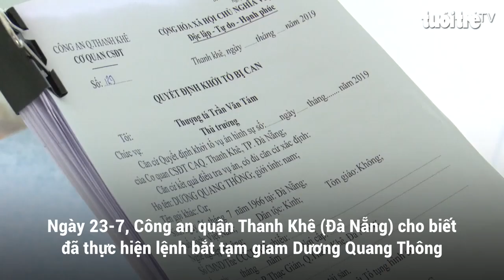“Nổ” là Việt kiều, lừa hàng loạt người nghèo cần nhà ở xã hội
Ngày 23-7, Công an quận Thanh Khê (Đà Nẵng) cho biết đã thực hiện lệnh bắt tạm giam Dương Quang Thông (53 tuổi, ngụ đường Phan Thanh, phường Thạc Gián, quận Thanh Khê) về tội lừa đảo chiếm đoạt tài sản.